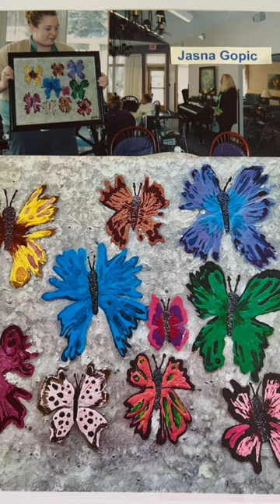Rockford,Michigan -Jasna Gopic Art exhibit Jasnagopic Rockford Painting Art butterfly Jasna art#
@jasnagopic Rockford Art exhibit by Jasna Gopic, art art byJasna Gopic#Rockford#Rockford art exhibition#Jasna Gopic#Nail polish painting#jasna#butterfly#butterfly painting#artistjasnagopic#jasna artist#painting#exhibit#artexhibit